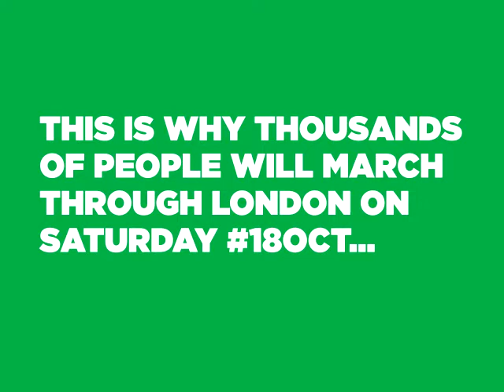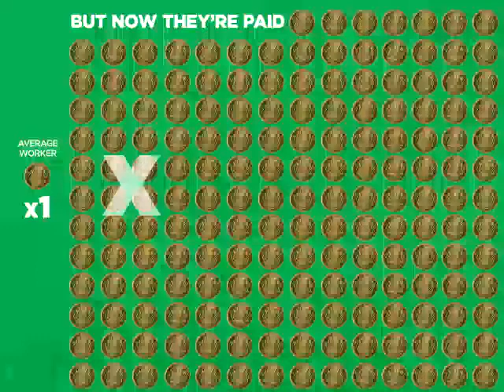Facts about pay that illustrate why Britain Needs A Pay Rise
On 18 October 2014 tens of thousands of people will march through London to make a stand against low pay, insecure work and growing income inequality.